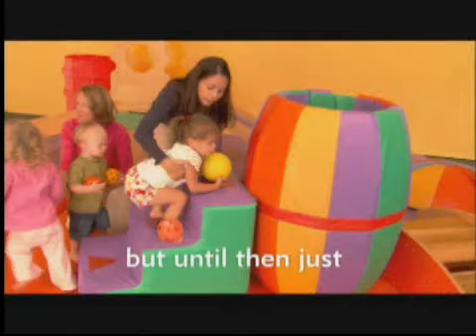gymboree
gymboree video